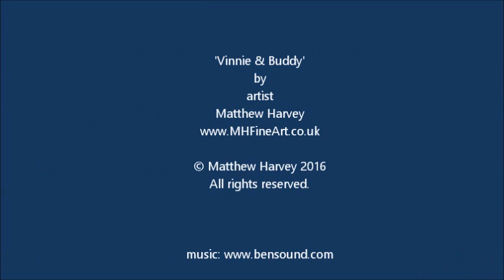#2 Drawing Vinnie+Buddy - Pencil Drawing by Matthew Harvey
Here's a drawing of Vinnie a Staffordshire Bull Terrier & Buddy an English Bull Terrier, created as a double dog portrait in charcoal and graphite pencil - Time-lapse/speed drawing by artist Matthew Harvey.

2. Like my streams/videos.
2. Watch as much of my content as possible (maybe click on a few playlists).
3. Comment, even if it's just to say 'Cool video'

⭐️ SUPPORT ME...